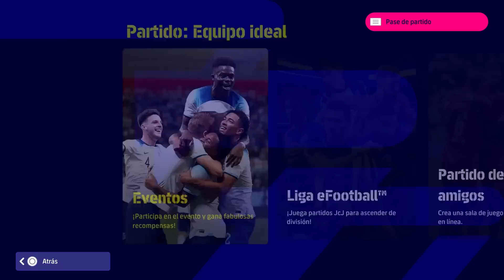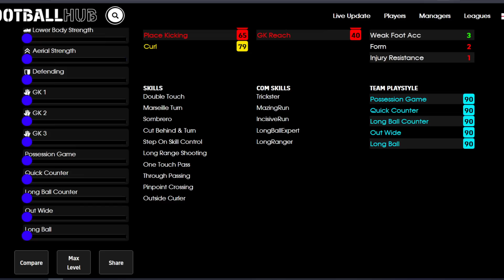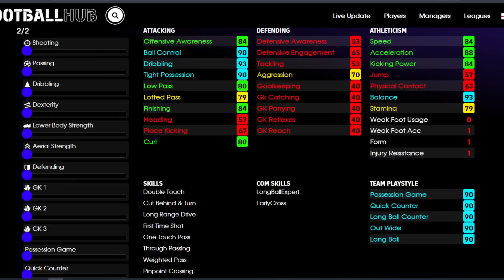⭐ EVENTOS, PREMIER LEAGUE Y ENTRENAMIENTOS | EFOOTBALL 2023 ⭐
Novedades en eFootball 2023 y su modo Dream Team con el pack de la premier league donde se encuentran Saka y Declan Rice así como Van Dijk o Mac Allister entre otros. Hacemos el entrenamiento y la predicción de los Players of the week POTW

Efootball
Efootball 2023
Showbiz
PES 2023
eShowbiz
Dream Team
eFootball 2024
premier league
premier
Saka
Rice
Zaha
Mac Allister
Macalister
entrenamientos
entrenamiento
POTW
predicción
players of the week
Van Dijk